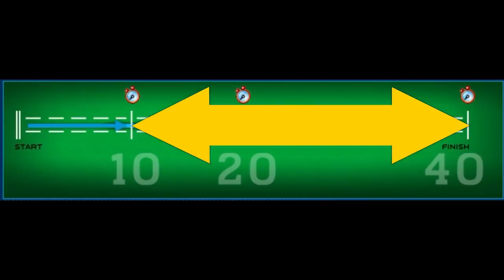The Fastest 40 yard dash ever Usain Bolt vs John Ross